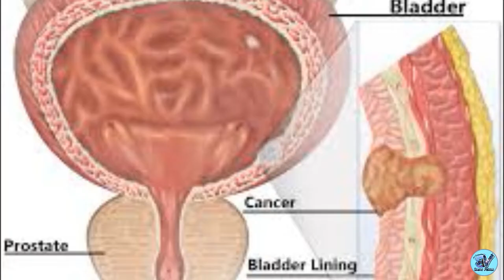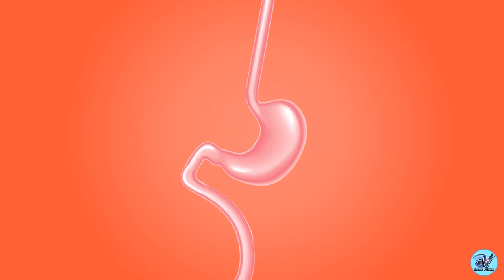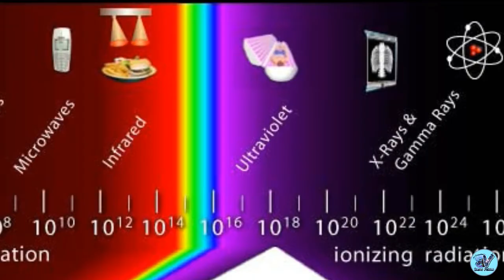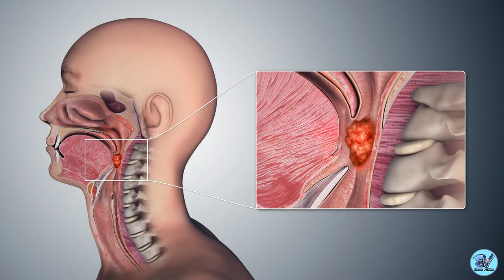CANCER- Causes and Precautions | in HINDI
In this informative and compassionate video, we delve deep into the world of cancer, its causes, treatments, and the remarkable progress made in the fight against this devastating disease. Join us as we shed light on the latest research, share inspiring stories of survival, and raise awareness about the importance of early detection and support for cancer patients.

Part 1: Understanding Cancer

We begin with an in-depth explanation of what cancer is and how it develops. Explore the role of mutations in the genes, the uncontrolled growth of abnormal cells, and the impact on the affected organs or tissues. Understanding the basics of cancer is crucial in our efforts to combat it effectively.

Part 2: Causes and Risk Factors

Discover the various factors that can contribute to the development of cancer. We'll discuss lifestyle choices, environmental exposures, genetic predispositions, and how these factors interact to increase the risk of cancer. Knowledge about risk factors empowers us to make informed decisions for a healthier life.

Part 3: Types of Cancer

Cancer is a diverse group of diseases affecting different organs and tissues. In this section, we'll explore some common types of cancer, including breast, lung, prostate, colorectal, and others. Each type of cancer has its unique characteristics, diagnosis, and treatment options.

Part 4: Cancer Screening and Early Detection

Early detection can significantly improve cancer treatment outcomes. Learn about the importance of regular cancer screenings and the various diagnostic methods available. We'll also emphasize the significance of raising awareness about the warning signs and symptoms to prompt timely medical intervention.

Part 5: Cancer Treatment Options

We'll discuss the array of cancer treatment options available today. From surgery and radiation therapy to chemotherapy, immunotherapy, and targeted therapies, we'll explore how these approaches are tailored to individual patients and specific types of cancer.

Part 6: The Human Side of Cancer

Cancer affects not just the patients but also their families, friends, and communities. In this section, we'll share touching stories of cancer survivors, their journeys, and the importance of emotional support during these challenging times.

Part 7: Research and Innovations

Explore the incredible progress made in cancer research and innovative treatments. From personalized medicine to cutting-edge therapies, we'll highlight how science is continuously evolving to provide new hope and possibilities for cancer patients.

Part 8: Cancer Prevention and Lifestyle

Prevention is always better than cure. We'll provide practical tips on leading a healthy lifestyle to reduce the risk of cancer. Diet, exercise, stress management, and avoiding harmful habits are essential factors in cancer prevention.

Part 9: Supporting Cancer Patients

Cancer patients need compassionate care and support throughout their journey. We'll discuss the role of caregivers, support groups, and various resources available to help patients and their loved ones cope with the challenges of cancer.

Conclusion:

In conclusion, our fight against cancer is a collective effort that requires awareness, education, and empathy. By understanding the complexities of cancer and the advances in treatment, we can make a significant impact in the lives of those affected by this disease. Let's stand together, advocate for early detection, support cancer patients, and work towards a future where cancer is no longer a formidable threat.